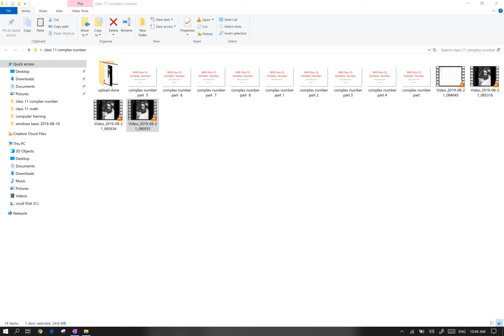Argument and Amplitude of Complex Number | Chapter 11 Complex Numbers | Grade 11 Maths in Nepali